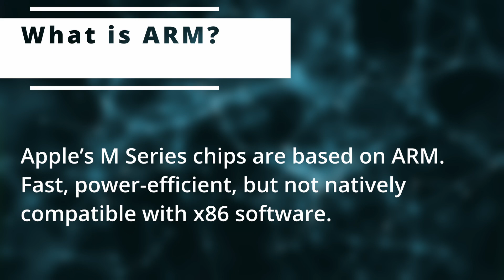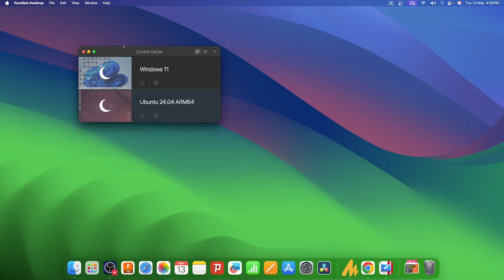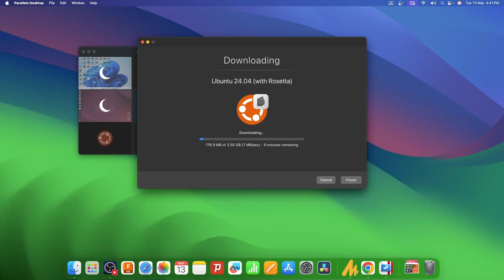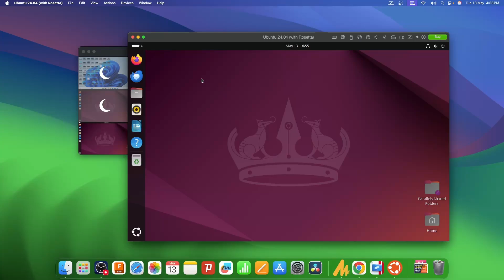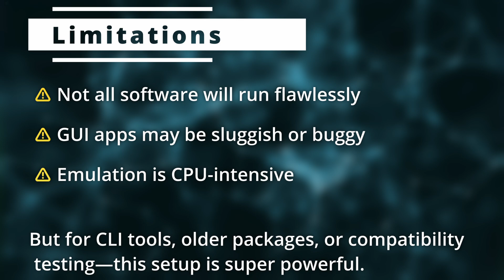How to Run x86 Ubuntu on M-Series Mac with Parallels + Rosetta | Full Guide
Want to run x86 Ubuntu on your Apple Silicon Mac? In this step-by-step guide, I'll show you how to install Ubuntu x86 on an M1/M2/M3 Mac using Parallels and Rosetta. We’ll also break down the difference between ARM and x86 architectures and explain how Apple’s Rosetta technology emulates x86 on ARM. Perfect for developers, power users, and Linux fans looking to get the most out of their Mac!

What you'll learn:
Difference between ARM vs x86 CPU architectures
How to install Parallels Desktop on your Mac
Setting up an x86 Ubuntu VM using Rosetta
Key tips for better performance in emulation

Infographic included to explain emulation visually!